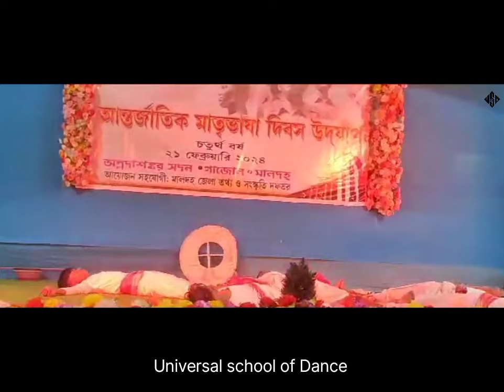21 শে ফেব্রুয়ারি মাতৃভাষা দিবস ২০২৪ ll Gazole universal school of dance ll oamar dishar mati ll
মাতৃভাষা দিবস উপলক্ষে অনুষ্ঠিত হলো গাজোল ব্লকে মাতৃ আহ্বানে পরিচালিত সাংস্কৃতিক অনুষ্ঠান এই অনুষ্ঠানে গাজোলের ইউনিভার্সাল স্কুল অফ ড্যান্সের ছাত্র-ছাত্রীদের অংশগ্রহণ l DANCE BY RIYA  . Rima. jaya .Rupa .piu .anesha. ridimaa. anuska . Hiday .dip .sahab .rudro .Tushar .podipto